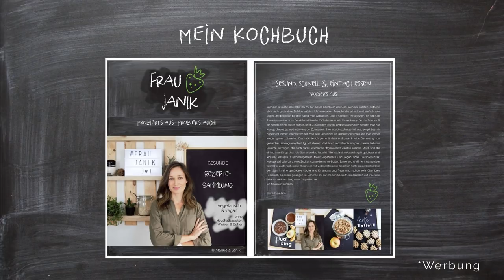Gesunde Apfel Pancakes aus dem Mixer | nur 4 Zutaten, glutenfrei & vegan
fraujanik

Besucht mich! 🤗

fraujanik

💚EQUIPMENT:

*2 Softboxen LED

fraujanik